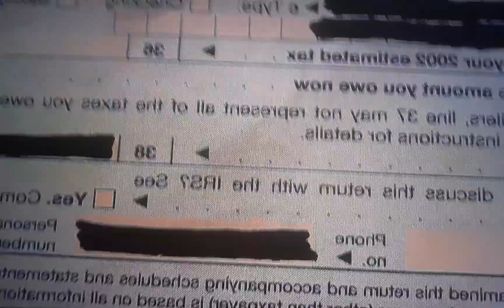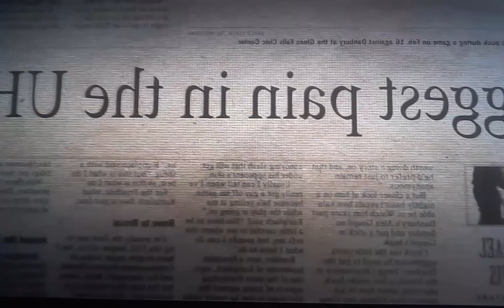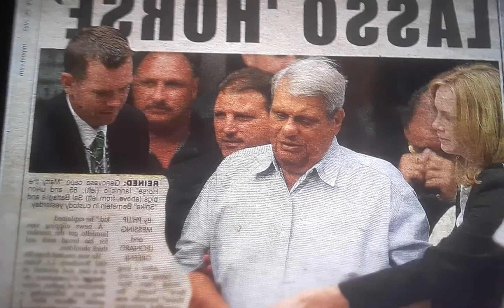Untold Crime And Penalties (Netflix Review) SPOILER ALERT!!!!!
Part of the Untold Collection: They were the bad boys of hockey. A team bought by a man with mob ties, run by his 17 year old son, and with a rep for being as violent as they were good. 🤩🤩🤩🤩🤩🤩💣💥💣💥💣💥🔥🔥🔥🔥🤍🖤❤💙💛🧡🤎💚💜💖🎬📺📷📼📹🎞📽🎥📸🎬📷📼🎞📽🎥📸 CrimeAndPenalties UntoldSeries Netflix GivinDaBuzniz AllAboutDaDripThough💦💦💦💦💦💦💦